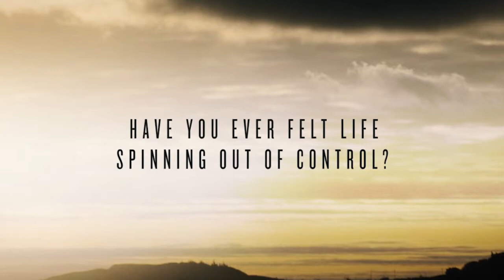1 - Trust God's Plan, Be Obedient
Speaker - Pastor Wayne Bray
Campus - Downtown
Service - 11:15